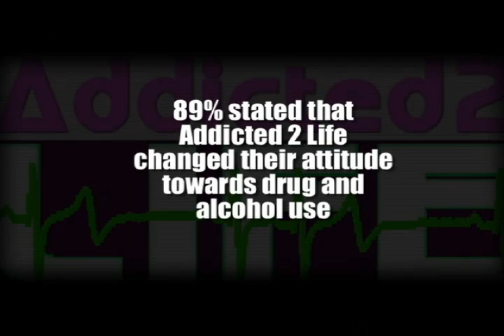Mobile Cinema Park Commercial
Considered the next generation of high quality films, Mobile Cinema Park presents six unique multi-sensory, interactive experiences including 3-D technology, surround sound, laser lights, motion, dark theatre and interactive gaming with footage from NASA, BBC, National Geographic, the Discovery Network and others. First-class educational content combines with state-of-the-art technologies on topics such as the animal kingdom, the powers of the planet, the human body, the universe, recycling, the wonders of human accomplishment, and substance abuse prevention.